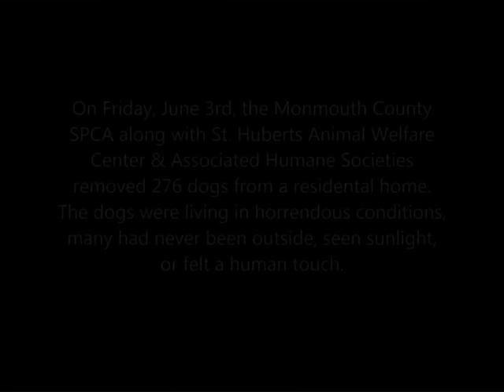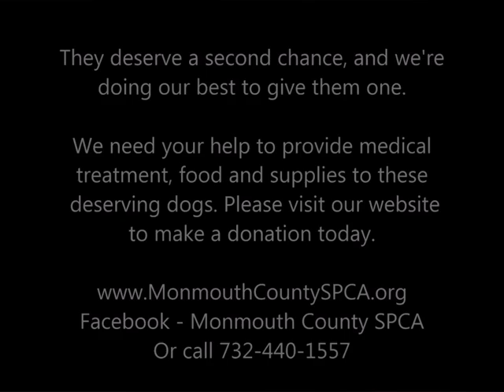Howell Hoarding 2016